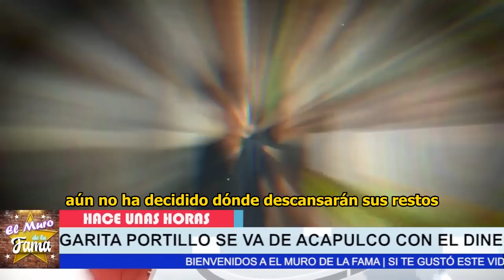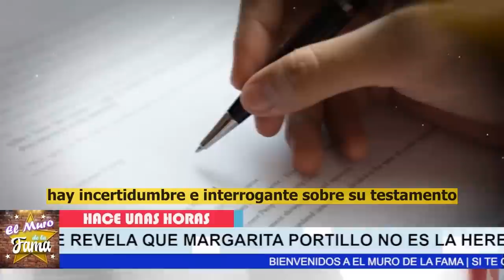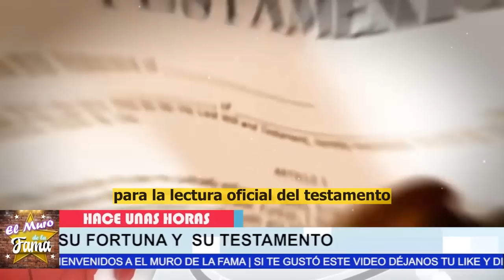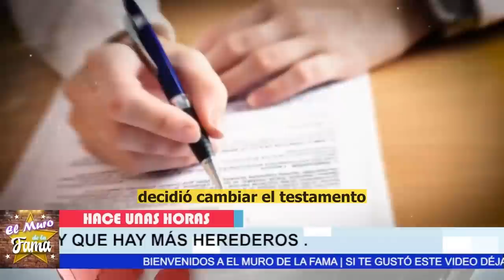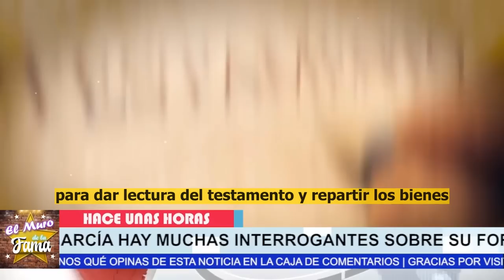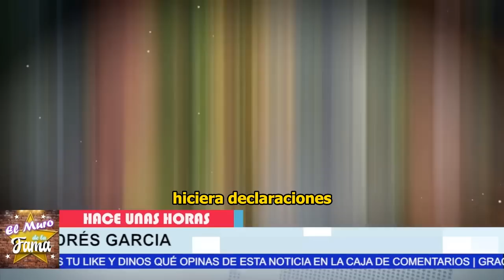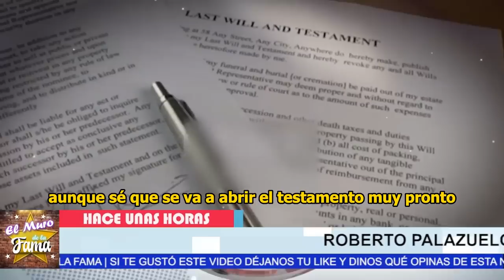💥”𝗘𝗦𝗘 𝗗𝗜𝗡𝗘𝗥𝗢 𝗠𝗘 𝗣𝗘𝗥𝗧𝗘𝗡𝗘𝗖𝗘 𝗙𝗨𝗜 𝗦𝗨 𝗘𝗦𝗣𝗢𝗦𝗔 Margarita Portillo 𝗛𝘂𝘆𝗲 𝗰𝗼𝗻 𝗛𝗲𝗿𝗲𝗻𝗰𝗶𝗮 de Andres Garcia 👀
elmurodelafama

¡ BIENVENIDOS ‼️

Entertainment
Television program
noticias de espectaculos
espectaculos noticias
noticias de la farandula
tv mexicana
Televisa espectaculos
chismes
escandalo de los famosos 2023
farandula 2023
chisme de farandula
karol tamiko
programa hoy
suelta la sopa
polemica
Ventaneando